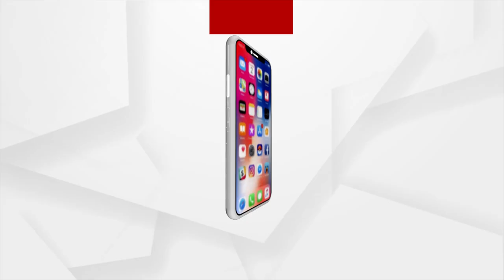PFI Calls Hartal Against NIA Raids In Major Cities Of Kerala